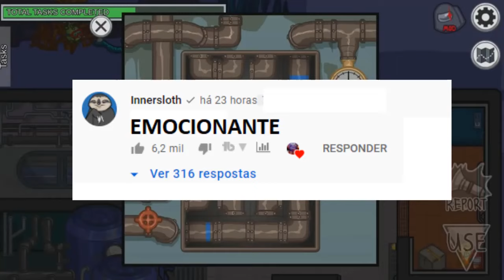É FAKE,É MENTIRA?-SAIU O NOVO MAPA DO AMONG US SUBMERGED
NOVO MAPA DO AMONG US Submerged